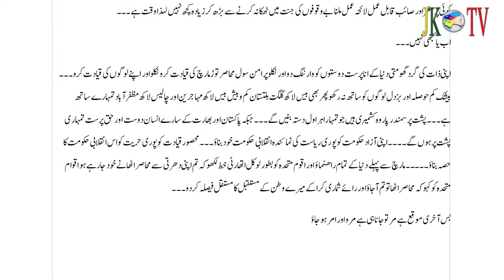گر ایسا ہو جائے کہ۔ عارف عرفی